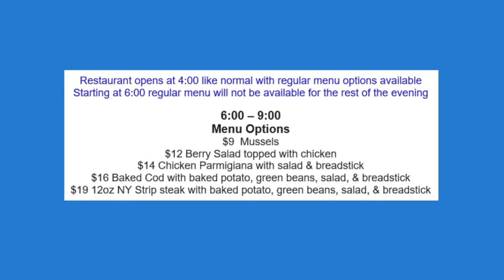Live Music Medina July 29, 2017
**Live Music at Bunker Hill**
Join us in the restaurant!
Miles Reed and the Groove Kings
with Becky King on Vocals
Saturday, July 29, 7:00-10:00 pm
Live in Bunker's Grill Restaurant.
Miles Reed and the Groove Kings is a full band
that plays an incredible fusion of rock, funk, and jazz -
a truly unique musical experience!
Come join us for a great dinner, awesome music,
and the best view in the area.
Bunker Hill Golf Course
3060 Pearl Rd, Medina, OH 44256
Restaurant opens at 4:00 like normal with regular menu options available
Starting at 6:00 regular menu will not be available for the rest of the evening
6:00 – 9:00
Menu Options
$9 Mussels
$12 Berry Salad topped with chicken
$14 Chicken Parmigiana with salad & breadstick
$16 Baked Cod with baked potato, green beans, salad, & breadstick
$19 12oz NY Strip steak with baked potato, green beans, salad, & breadstick
6:30 – 7:30
Buffet $24.00
Bruschetta ~ Cheese & Crackers ~ Fruit & Vegetables
Prosciutto wrapped shrimp
Mussels sautéed in wine with bacon
Berry Salad
7:45 – 8:45
Black Angus KabobsChicken Kabobs
Swordfish Kabobs
Rice Pilaf
Green Beans
9:00 – 9:30
Desserts
Brownies
Lemon Bars
Oatmeal Raisin & Chocolate Chip Cookies